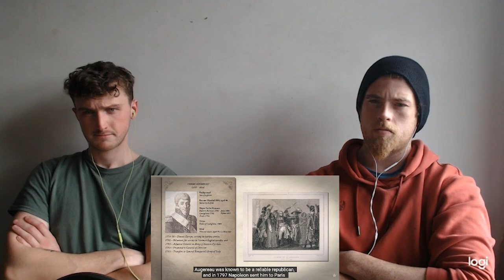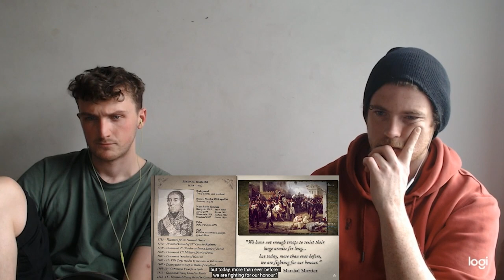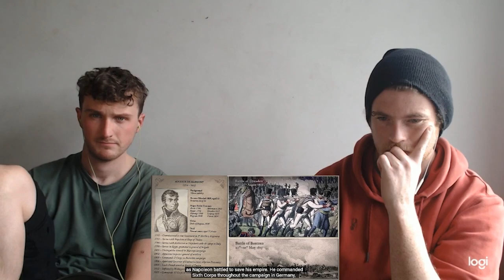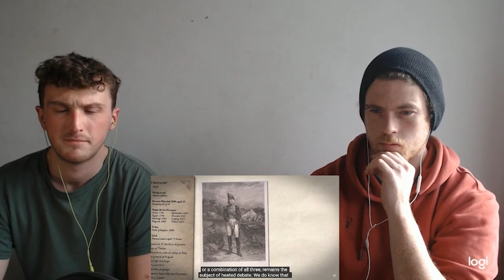5 MORE DOWN, 13 TO GO. WOULD YOU CHANGE ANYTHING SO FAR? HISTORY REACTS: NAPOLEON'S MARSHALS, PT2 🤔📜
Hello and Welcome Back to The Lazy Daze Channel! Today You Have Jack and Tubby Reacting To Napoleon's Marshals Part Two By Epic History TV If you haven't already, please head over to his page. A link will be down below. We are really enjoying the journey we are going through and finding out about Napoleon and his great feats! There is so much content to get through, and we enjoy all of it, so join us for our Napoleon Monday!